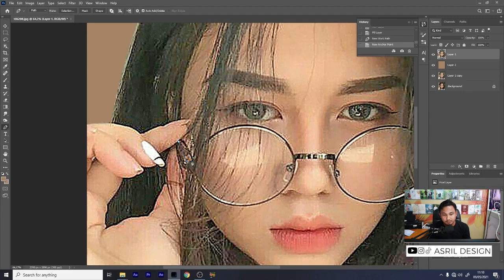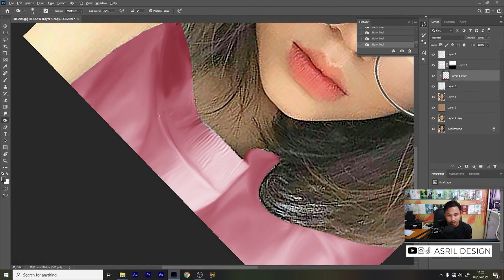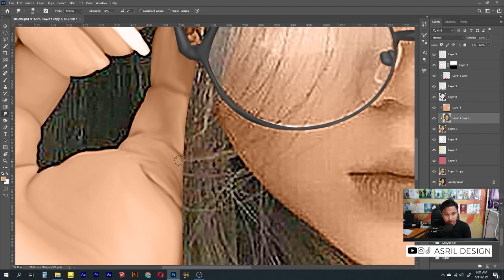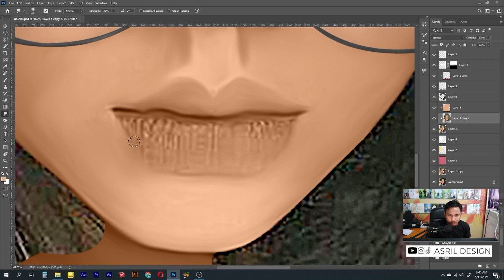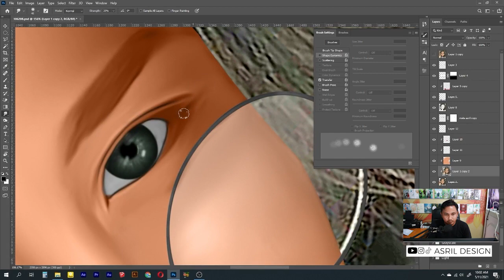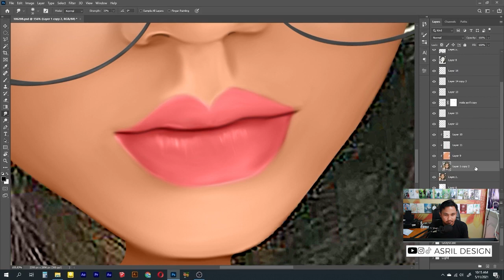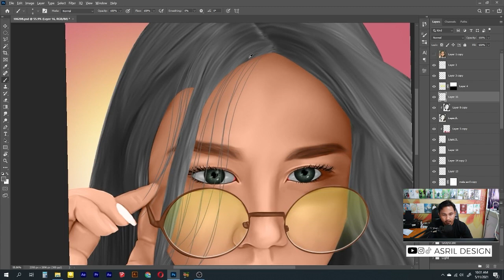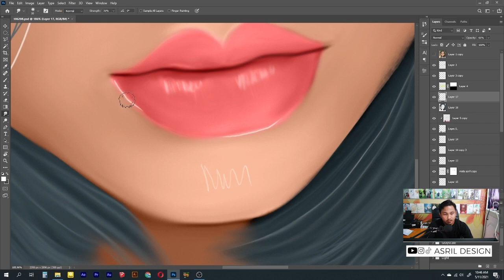Full Photoshop Tutorial Beginer Digital Painting I Smudge Painting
Smudge  Painting  photoshop tutorial - tutorial smudge painting gosok halus

Terimakasih sudah bergabung di Channel ASRIL DESIGN

00:00 intro
00:21 pemisahan background
00:54 pembuatan kaca mata
04:00 smudge bagian baju
07:05 smudge kulit
28:28 smudge rambut
37:51 penutup